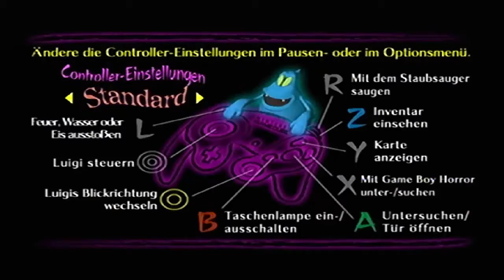Let's Play LUIGI'S MANSION (german/deutsch) #001 - Diese Villa habe ich mir nicht gewünscht ! - HD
ist eines der ersten Videospiele für den Nintendo GameCube, welches in Japan und Nordamerika im Jahr 2001 und in Europa 2002 veröffentlicht wurde. In diesem Spiel spielt nicht Mario, sondern dessen Bruder Luigi die Hauptrolle.

Handlung
Eines Tages erhält Luigi eine Nachricht, die ihm von einem sagenhaften Gewinn erzählt. Er hat eine Villa gewonnen und teilt dies sofort seinem Bruder Mario mit. Diese beschließen, sich bei der Villa zu treffen, doch durch mysteriöse Umstände verläuft sich Luigi im Wald. Nach einiger Zeit findet er jedoch die Villa, allerdings ist von Mario keine Spur zu sehen. Stattdessen wird er von einem Geist angegriffen, der im letzten Moment von Professor I. Gidd mithilfe eines Staubsaugers aufgehalten wird. Luigi erzählt ihm von dem Gewinn und dem Verschwinden seines Bruders, woraufhin er erfährt, dass die Villa erst vor zwei Tagen aufgetaucht sei. Sie gehen in I. Gidds Labor, in der Nähe der Villa, wo Luigi den Schreckweg 08/16 erhält, mit dessen Hilfe Geister aufgesaugt werden können und den Gameboy Horror, der als Prüfgerät, Buu-Huu-Radar und Handy dient. Luigi begibt sich also in die Villa, um seinen Bruder zu finden.

Let's Play LUIGI'S MANSION (german/deutsch) GameCube 2001
Kommentiertes Gameplay von Cronoid (2016)